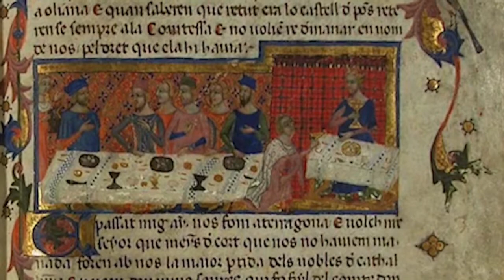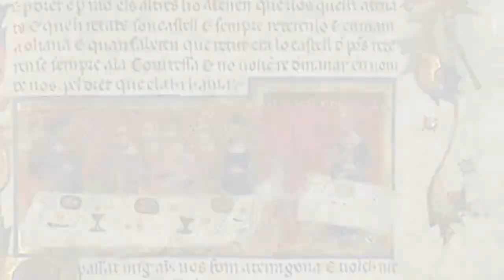Micro lectures en veu alta 3: Clàssics Juvenils Vol III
Diferents voluntaris i voluntàries i personal de la Biblioteca Montserrat Roig llegeixen diversos textos literaris, aquesta vegada els clàssics més clàssics.

El primer és un fragment de l'obra mestra de Marc Twain Huckleberry Finn en veu de la nostra col·laboradora habitual Montserrat Vallès. El llibre és una sàtira a l'esclavisme de negres que hi havia al sud dels Estats Units quan el llibre fou publicat.(1885). Es considera una de les primeres grans novel·les nord-americanes i també una de les primeres escrites en anglès vernacle estatunidenc.

L'ocell de foc és una de les primeres novel·les juvenils de l'escriptor Emili Teixidor. Està ambientada en època medieval (inicis del segle XIII). Un joglaret principiant d'uns onze anys anomenat Ocell de foc recorre el món amb altres joglars sense saber on viure ni qui és. Quan es planteja la seva identitat ha de marxar i cercar protecció del prior del monestir de Sant Benet de Bages.
Al llarg del llarg viatge per Provença descobreix la història del jove rei Jaume el Conqueridor i la lluita contra els càtars, l'ofici dels cavallers i la vida dels monestirs. Sílvia Lag ens ofereix un fragment d'aquest text on l'amistat, la fidelitat, la traïció, l'amor i la recerca de la identitat hi són presents.